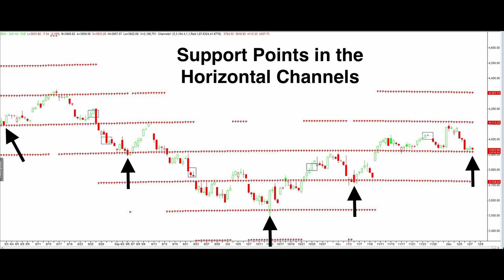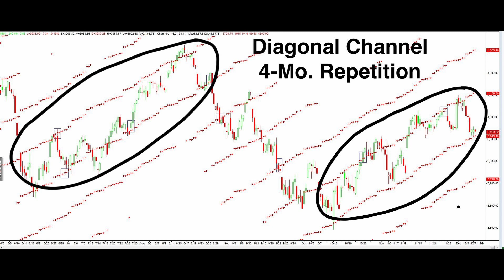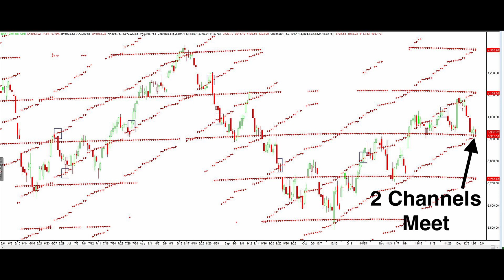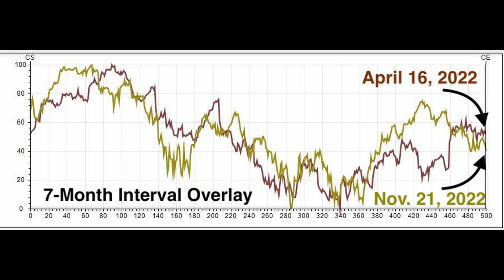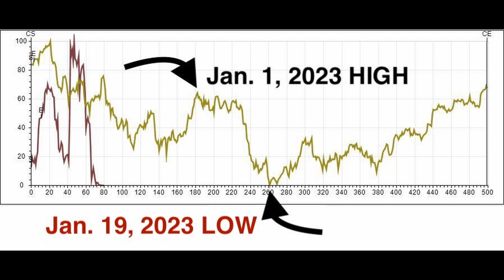Lucky 7 Cycle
The December decline has begun, and the seven-month pattern seems to be repeating to show what will happen next.

Although we can feel flattered when someone cites our work, it is also very important that you acknowledge its source. Please acknowledge Allen Reminick if you quote his forecasts.

Futures and options trading has large potential rewards, but also large potential risk. You must be aware of the risks and be willing to accept them in order to invest in the futures and options markets. Don't trade with money you cannot afford to lose. This website is neither a solicitation nor an offer to Buy/Sell futures or options. Nor is representation being made that any account will or is likely to achieve profits or losses similar to those discussed on this website. The past performance of any trading system or methodology is not necessarily indicative of future results.

Financial Market Secrets traders and employees will NEVER manage or offer to manage a customer or individual's options, stocks, currencies, futures, or any financial markets or securities account. If someone claiming to represent or be associated with Financial Market Secrets solicits you for money or offers to manage you trading account, do not provide any personal information, and contact us immediately.

CFTC RULE 4.41 - HYPOTHETICAL OR SIMULATED PERFORMANCE RESULTS HAVE CERTAIN LIMITATIONS. UNLIKE AN ACTUAL PERFORMANCE RECORD, SIMULATED RESULTS DO NOT REPRESENT ACTUAL TRADING. ALSO, SINCE THE TRADES HAVE NOT BEEN EXECUTED, THE RESULTS MAY HAVE UNDER-OR-OVER COMPENSATED FOR THE IMPACT, OF ANY OF CERTAIN MARKET FACTORS, SUCH AS LACK OF LIQUIDITY. SIMULATED TRADING PROGRAMS IN GENERAL ARE ALSO SUBJECT TO THE FACT THAT THEY ARE DESIGNED WITH THE BENEFIT OF HINDSIGHT. NO REPRESENTATION IS BEING MADE THAT ANY ACCOUNT WILL OR IS LIKELY TO ACHIEVE PROFIT OR LOSSES SIMILAR TO THOSE SHOWN.